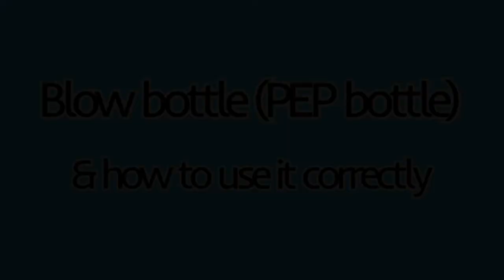Blow Bottle (PEP bottle) for covid lung.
Kruger and van Zyl Physiocare is a physiotherapy practice based in Waverley, Pretoria South Africa.

We felt the need was there to help our patients, and others, that are struggling with the lung complications associated with covid. We decided one of the many ways, is to post a few videos with advice we give to our patients daily.

-We are open for one in one consultations/treatment.
-We are available for online/zoom sessions
-We assist with home visits (within our area)